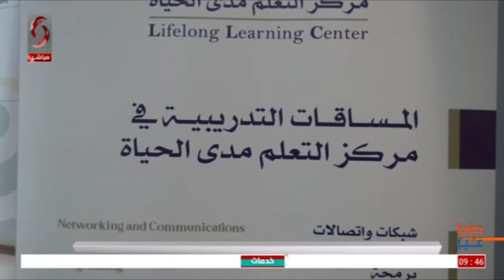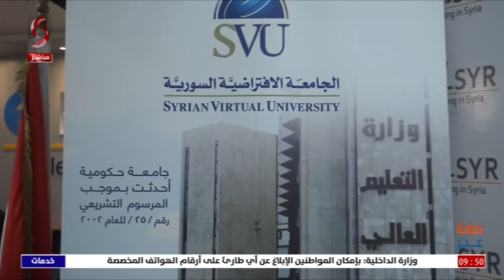دمشق | يوم إعلامي في فضاء التعلم مدى الحياة